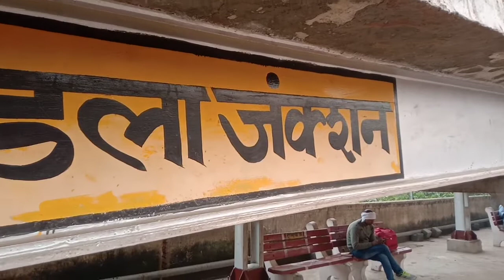जयपुर जंक्शन से प्रयागराज जंक्शन तक रेल यात्रा। JAIPUR JUNCTION TO PRAYAGRAJ JUNCTION TRAIN JOURNEY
The 12308 /12309 jodhpur howrah humsufer express is the Express category train which connect to howrah in Jaipur junction in rajsthan. This train running between jodhpur junction to howrah Railway Station. This train is operated by the northen Central Railway zone of Indian railways.  This train got LHB  coaches on 05 January 2019. The train was 1813 kilometers distance in under 30 hours but average speed was 58 km/h.                             Rout and halts of this train.
 The important Railway Station of this train.
Jhodhpur.
 Merta road junction.
Degana junction.
Makrana junction.
Kuchaman city.
Nowa city.
Jaipur junction.
Bharatpur junction.
 Aachhnera junction.
Agra fort.
Tundla junction.
 Itawah junction.
 Kanpur centeral.
Fatehpur.
Prayagraj junction
Mirjapur.
 Pt.DDU junction.
  Bhabhua road.
 Sasaram junction.
Dehari on son.
  Anugrah Narayan road.
 Gaya junction.
  Dhanbad junction.
   aasonsoul junction.
 Baradhmaan junction.
  Howrah junction.